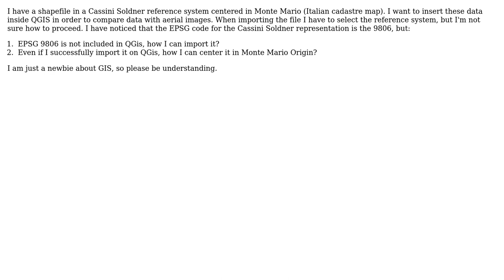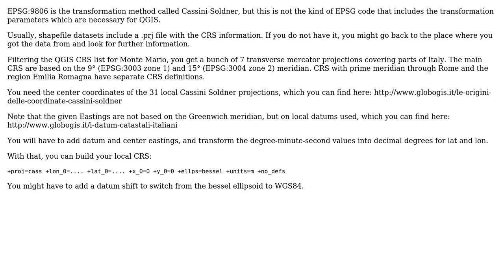GIS: Using Cassini-Soldner projection in QGIS?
With thanks & praise to God, and with thanks to the many people who have made this project possible! | Content (except music & images) licensed under CC BY-SA | Music | Images & others | With thanks to user Samuele user PolyGeo user AndreJ and the Stack Exchange Network Trademarks are property of their respective owners. You are responsible for your own actions.